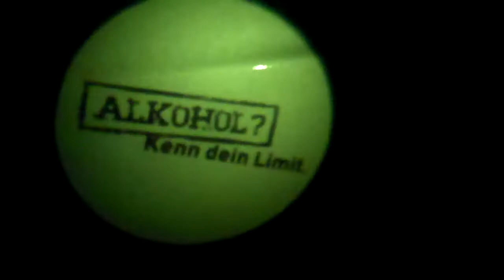LEFLY Tour Trümmer Blog #13: Kassel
LE FLY kicks it like Kassel! Ganz Kassel in der Mutter und im Lolli!
"LE FLY´s neues Album „GRÜSS DICH DOCH ERSTMAL" ab dem 05.04.13 überall im Handel - jetzt vorbestellen!! Und besucht uns auf der Tour

05.04. Berlin / BiNuu*
06.04. Hamburg / Grosse Freiheit 36**
12.04. Oberhausen / Druckluft*
13.04. Frankfurt / Nachtleben
18.04. Köln / Underground
19.04. Ahlen / Schuhfabrik*
20.04. Düsseldorf / Spektakulum*
25.04. Osnabrück / Bastard Club*
26.04. Mönchengladbach / Projekt 42*
27.04. München / Backstage
30.04. Leipzig / Moritzbastei
01.05. Hannover / Faustgelände
02.05. Göttingen / Exil***
03.05. Erfurt / Museumskeller

*    Special Guest: Dreadnut Inc.
**  Special Guest: Pensen (Monsters of Liedermaching / Das Pack)
***Special Guest: What The Funk